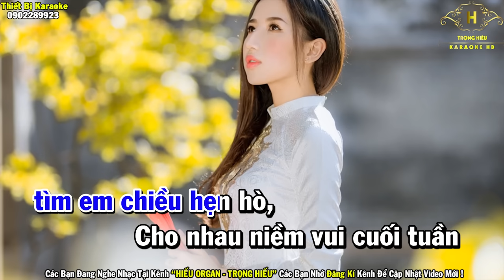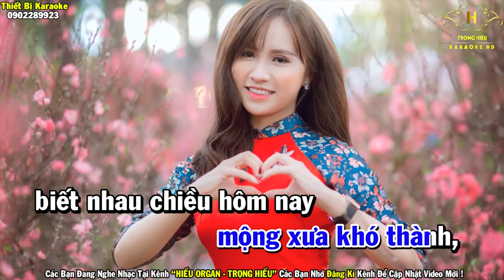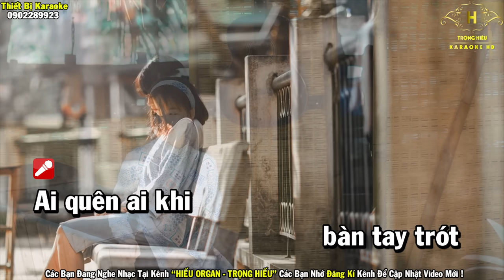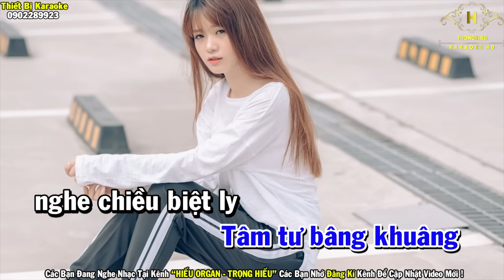Karaoke Chiều Cuối Tuần Tone Nam Nhạc Sống | Trọng Hiếu